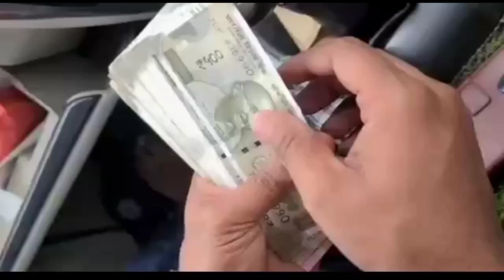सभी दिव्यांगों को मिलेगा 3 बड़ी योजनाओं का लाभ |मिलेंगे ₹ 260000, ₹ 3000 महीने पेंशन, राशन फ्री